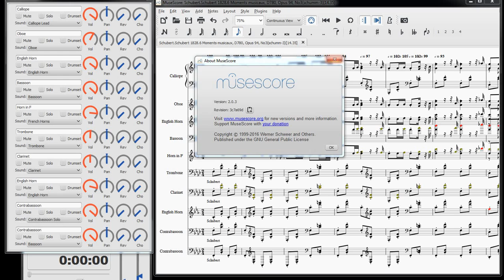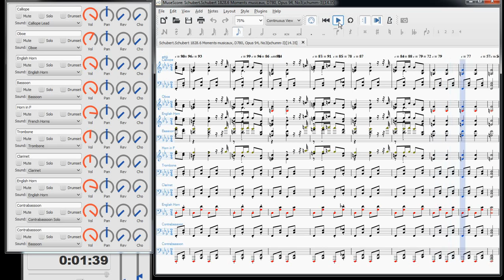Schubert 1828 6 Moments musicaux, D780, Opus 94, No3 [14.35]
Schubert's 6 Moments musicaux, D780, Opus 94, No3, rendered in MuseScore 2.0.3. Contrabassoon Solo uses soundfont Sonatina_Symphonic_Orchestra.sf2, all others use FluidF3Mono_GM.sf3.